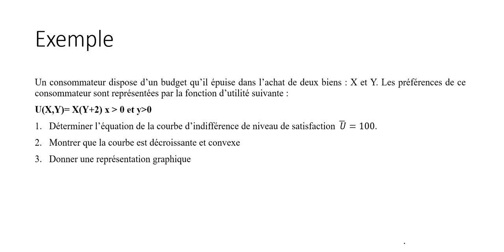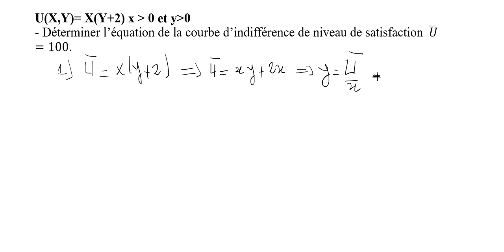Comment déterminer l’équation d’une courbe d’indifférence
Cette vidéo vous permettra de comprendre :
- Comment déterminer l’équation d’une courbe d’indifférence pour un consommateur; de faire l'étude de son allure et de la représenter